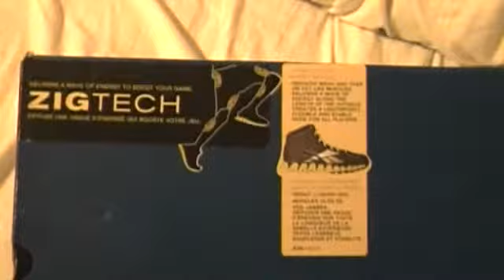REEBOK ZIG SLASH JOHN WALL LE GREAT WALL EDITION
Movie uploaded from Samsung Intelli-studio REEBOK JOHN WALL LE ONLY AT FOOTLOCKER